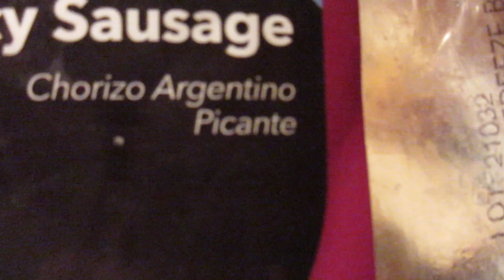Wild Fork Spicy Argentinian Sausage & Some Air Fryer Tips